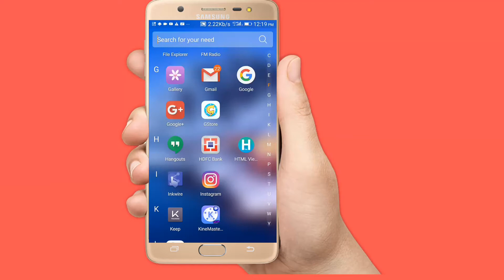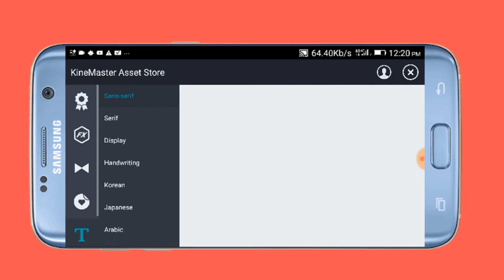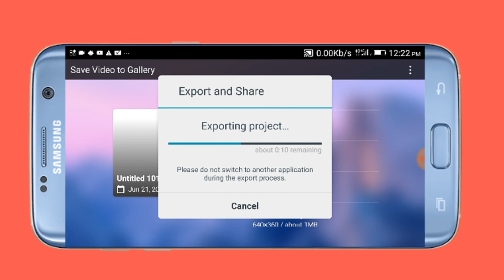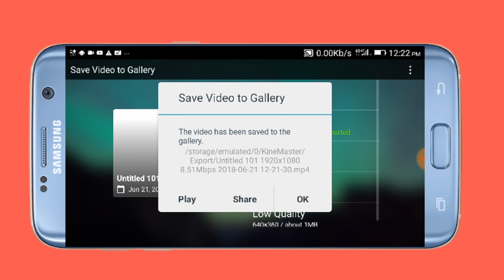Kinemaster mod apk||hacked||with chroma key||all things are 🔓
Download KineMaster Mod V5 Apk for Android with all features unlocked. Kinemaster is a very powerful tool for Video editing on Android. Like other Apps for Android, the KineMaster Pro App also has a drawback for its free version. The free KineMaster has the watermark on its project. Also, few of the features on the free KineMaster are not available until to pay a good chunk of money.
If you have any problem write in comment box.